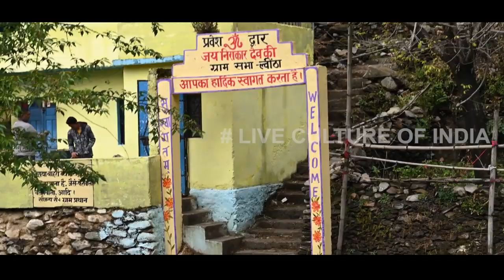Nirankar Dev Pooja in luintha | pauri garhwal | Uttarakhand | traditional documentary film #1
Hello friends,live culture of India, in this documentary film, we are going to show the worship of Nirankar Devta which is going to happen after 34 years in Luentha village which is in Pokhana block Pauri Garhwal Uttarakhand. In this video, we should show all the rules of how people live in the village during Pujai.
नमस्कार दोस्तों इस डॉक्यूमेंट्री फिल्म में हम दिखाने जा रहे हैं निरंकार देवता की पूजाई जो 34 साल बाद होने जा रहा है ल्वींठा गांव में जो पोखणा ब्लॉक पौड़ी गढ़वाल उत्तराखंड में है| पुजाई के दौरान गांव में किस प्रकार से लोग रहते हैं क्या-क्या नियम होते हैं यह सब हम इस वीडियो में दिखाएंगे
निरंकार देवता, documentary film

निरंकार देवता, Nirankar Dev Pooja in PART- 3